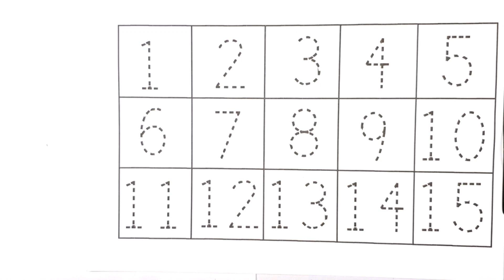Learning Counting Number,123,12345678910, Ginti, Learn 123, 1 to 100, Counting 123 to 100, ABC A for